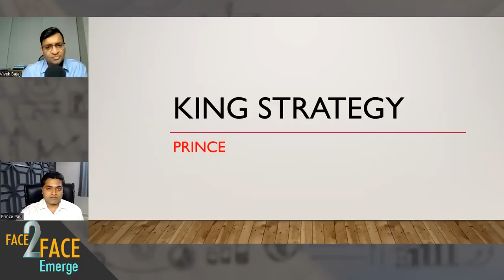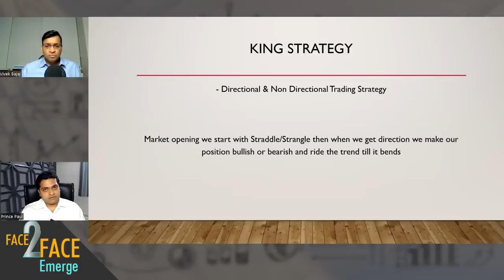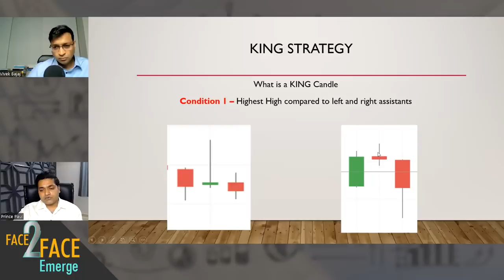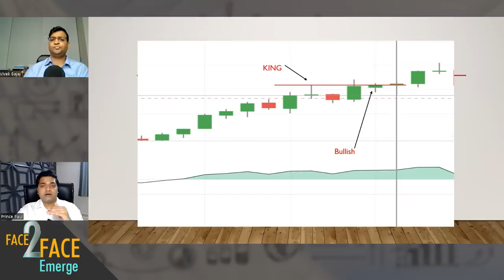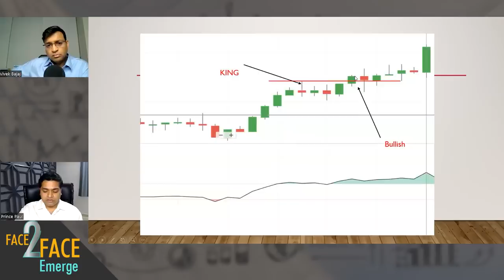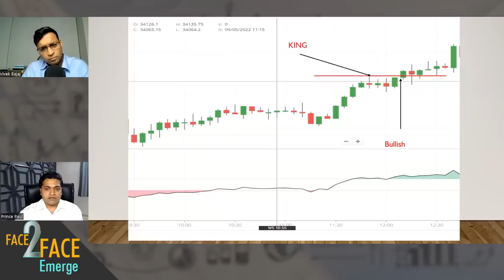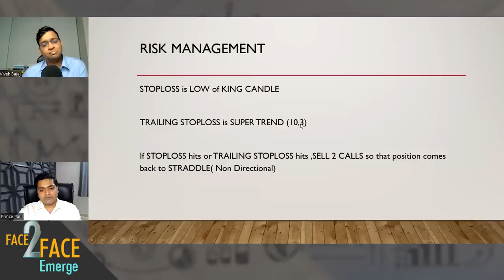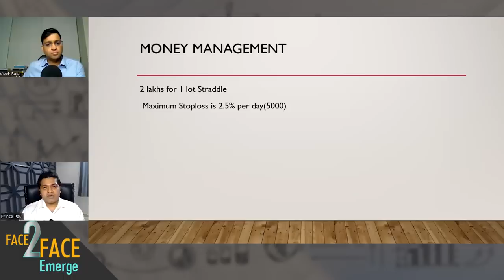Journey of a common man from an Employee to a Full time Trader Face2Face with Prince Paul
Watch Mr. Vivek Bajaj, co-founder of StockEdge and elearnmarkets talk all about Trading with Mr. Prince Paul.

0:00  Introduction
05:25 Speaker's background/ Trading Journey
14:22 Strategy of Trading
29:19 Success ratio of the strategy
32:52 How to select a good strategy
37:15 Wrap-up

Mr. Prince Paul is an Options Trader and trades both directional and non-directional (He does both Options buying and Options selling).
He started trading in 2015 and now is a Full-time trader in 2019. In the Financial Year 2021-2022 he had returns of 85% from market trading options.
He is a Mechanical Engineer who was born and brought up in Bangalore, then he started a career with ACC ltd in 2010 and took early retirement at the age of 31 to do full-time trading.

In this video, our emerging star will talk about his strategy in this small and powerful video, and will also provide a glimpse of his journey. He was a working professional but with time he learned the art of trading and is now a full-time trader, and trading is his only source of income.

To achieve this sort of confidence and guidance, you need to have the right strategy and knowledge about every step that needs to be taken. It will also include the trading philosophy that he follows in his life, which has also carved his journey.

His presentation includes the King Strategy, which can be used in directional and non-directional trading. The indicators that will be discussed here will be Price Action and Relative Strength Index, which will be used in different parameters.

This video will demonstrate the trading techniques that are used by our speaker who has learnt all these from his experience and sheer determination.

Know more about his journey from a common man to a full time trader, and watch this video on Journey of a common man from an Employee to a Full time Trader!

for a plethora of stock market learning content.

Elearnmarkets -

To follow us on various Social Media platforms, join below:
Elearnmarkets